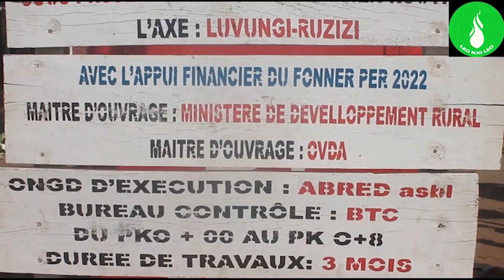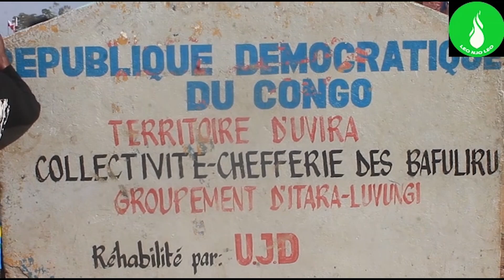LEO NJO LEO SUD-KIVU ; UN OUF DE SOULAGEMENT AUX USAGERS DE LA ROUTE BWEGERA/ LUVUNGI A UVIRA